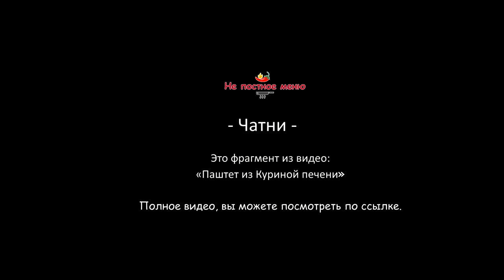"Чатни" из Манго. Луковый мармелад. Лучшая приправа к Паштетам и Сырам.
Чатни это уникальное сочетание овощей, фруктов и специй. Эта приправа является идеальным аккомпанементом с паштетами и сырами. Из разряда «Гурмэ», для ценителей изысканного вкуса и кулинарных, вкусовых впечатлений.

Чатни — традиционные индийские соусы - приправы, оттеняющие вкус основного блюда. Острые чатни хорошо дополняют неострые блюда, своим ярким цветом украшая стол. Они «пришли» в Английскую и Французскую кулинарию в 18 веке, во времена, когда Индия была колонией Англии. Чатни иногда делают из овощей, но чаще — из фруктов. Компоненты следует варить до тех пор, пока они не разварятся, Внешне Чатни напоминают наше варение / джем. Чатни обычно сладкое, пряное и острое. Эта приправа возбуждает аппетит и стимулируют пищеварение. В конце 18 века, в Англии в чатни стали добавлять уксус для увеличения срока хранения во время перевозки из Индии в Англию. Этим и отличается Английский Чатни от Индийского. Чтобы оттенить вкус основного блюда, достаточно одной-двух ложек чатни, которые подают в маленьких розетках или кладут на тарелку рядом с лепёшками/рисом /рыбой/мясом/…

ЧАТНИ:
1 шт. Красный Лук
2-3 ст. л  Оливковое масло
0.5 Яблоко
0.5 Манго ( если нет, замените на: персик, курагу, изюм, финики, грушу итд :)
150 мл Красный Винный уксус
100 гр Тростниковый Сахар
1/4  ч. л Соль
2 фрагмента Бадьян ( Звёздочка Аниса)
1/4 палочки Корицы ( или 1/4 ч.л молотой)
5 шт. Гвоздика

Друзья, в каждом видео я даю вам максимум информации. Всё в свободном доступе🙌
Это будет лучшая благодарность за наш труд ⚒, и дополнительное внимание к вам 💖